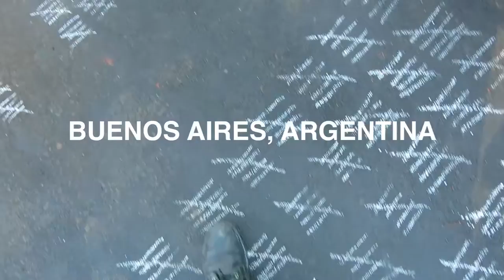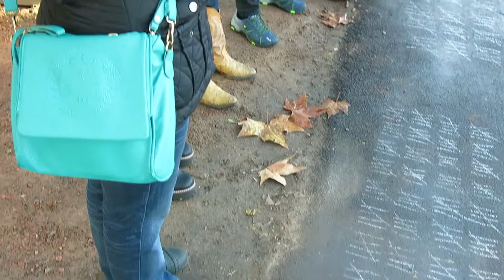Jornada Mundial por la Excarcelación de Oscar López Rivera (Argentina)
El 22 de junio de 2016 un grupo de artistas que residimos en Argentina nos acercamos a la Embajada de Estados Unidos de la Ciudad de Buenos Aires y nos unimos a la Jornada de acciones en 35 países del mundo, pidiendo por la excarcelación del prisionero político puertorriqueño, Oscar López Rivera.